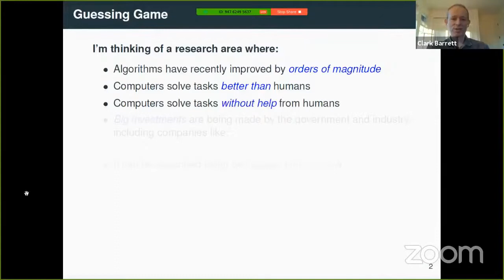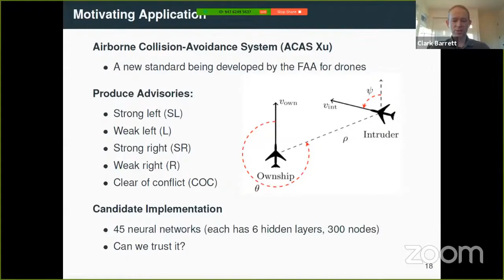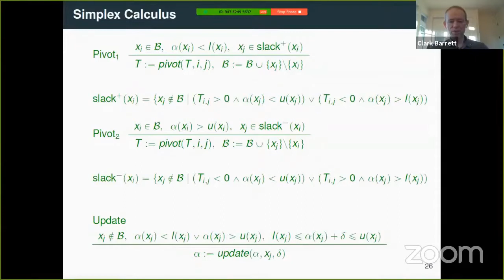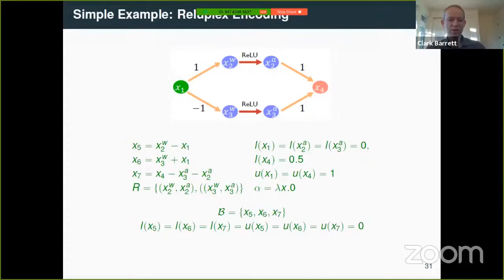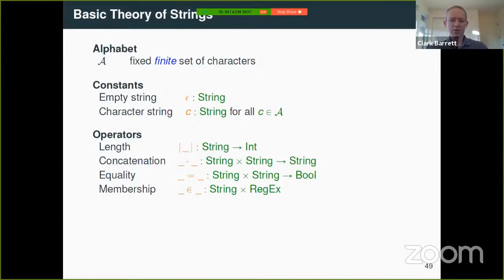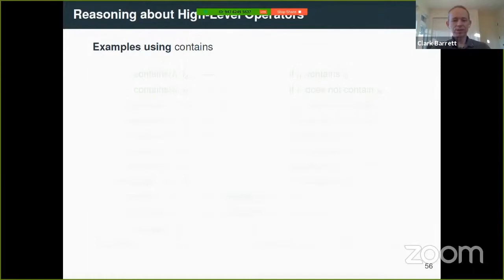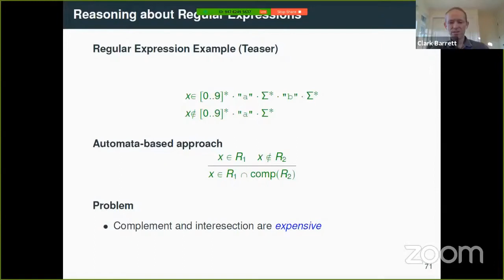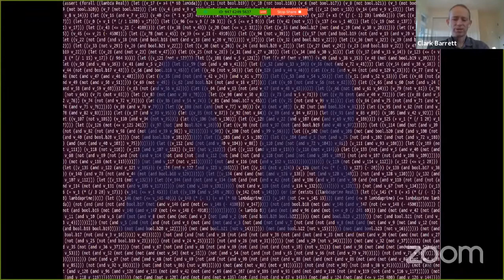Clark Barrett: Domain-Specific Reasoning with Satisfiability Modulo Theories (IJCAR A)